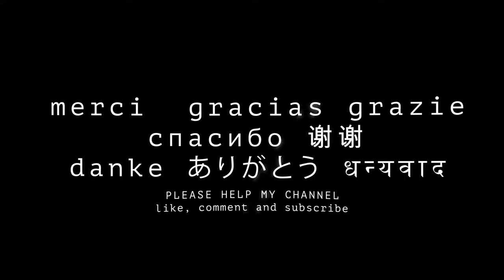The Grand Canal looking at the Rialto Bridge in VENICE ITALY 8K 4K VR180 3D Travel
My current videos are all made with the "Canon R5" with "Dual Fisheye" lens. Some older videos are VR360 and 360 shot with the Vuze XR.

Мои видео доступны в более высоком качестве на Все мои текущие видео сняты на «Canon R5» с объективом «Dual Fisheye». Некоторые старые видео сняты в формате VR360 и 360 с помощью Vuze XR.

Mis videos están disponibles en mayor calidad Todos mis videos actuales están hechos con la "Canon R5" con lente "Dual Fisheye". Algunos videos más antiguos son VR360 y 360 tomados con Vuze XR.

मेरे वीडियो पर उच्च गुणवत्ता में उपलब्ध हैं। मेरे सभी वर्तमान वीडियो "डुअल फिशआई" लेंस के साथ "कैनन आर5" से बने हैं। कुछ पुराने वीडियो Vuze XR के साथ VR360 और 360 शॉट हैं।

내 비디오는 고화질로 볼 수 있습니다. 현재 제 영상은 모두 "Dual Fisheye" 렌즈가 장착된 "Canon R5"로 제작되었습니다. 일부 오래된 비디오는 VR360이며 Vuze XR로 촬영한 360도입니다.

我的视频可以在 上以更高的质量获得。我目前的视频都是用“佳能R5”和“双鱼眼”镜头制作的。一些较旧的视频是使用 Vuze XR 拍摄的 VR360 和 360 度视频。